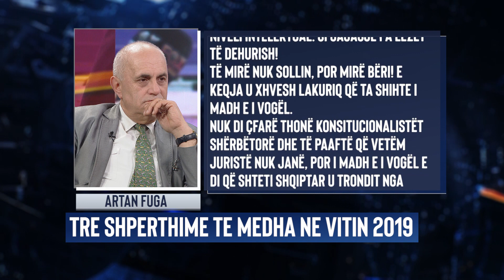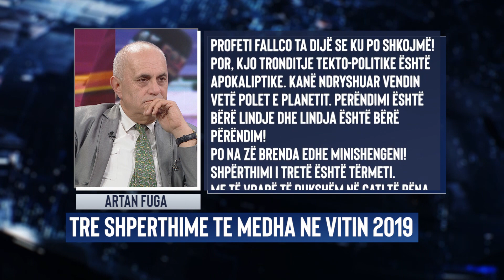Opinion nga Artan Fuga - Tre shpërthime të mëdha në vitin 2019